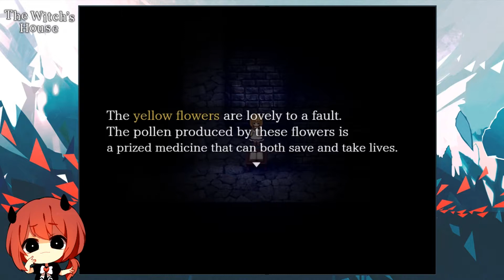If you X the Flower, you will die.「The Witch's House MV」Part 8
"The Witch's House MV, recorded while I streamed and reuploaded to Youtube as a Let's Play. Hope you Guys enjoy it!"

A young girl, Viola, is drawn inexorably to a mysterious manor that seems to change behind her back. It is a place of pain, turmoil and death. Plumb its detestable depths and abominable history. Untangle riddles that bar your perilous path. And flee the hellish halls of The Witch’s House.

Death Counter: 3
Death Counter (All Parts): 16